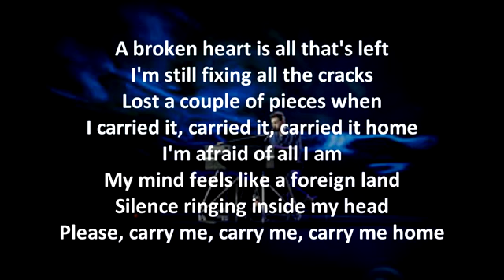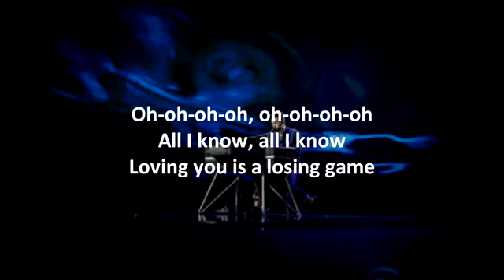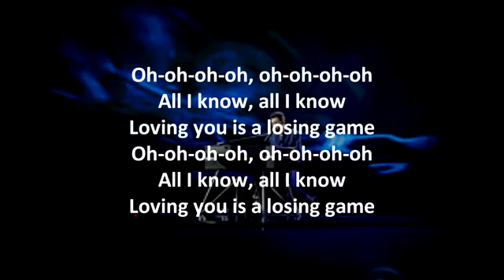duncan laurence arcade